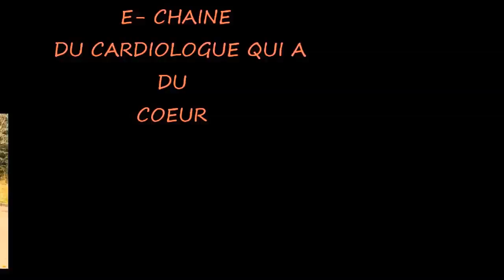529 POUVOIR DE L'EAU COMME MEDICAMENT ! COMBIEN QUAND COMMENT BOIRE STOP CONSTIPATION VITALITÉ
N OUBLIEZ PAS DE PARTAGER CETTE  VIDÉO CHERS AMIS  car les industriels nous ont induit en erreurs...MERCI
Lien vers ma video Micro et macrocosme :

Personnellement comme je vous l'ai expliqué je magnetise l'eau que je bois tout en émettant des bonnes pensées pour notre planète oui cher ami je dis merci pour cette eau et j'ai une pensée pour ceux qui ont soif dans des pays où l'eau manque cruellement
Il faut pas comprendre de ma vidéo qu'il faut en plus de boire 2 litres non la totalité de tout ce que vous consommez de la journée alimentation boisson qui accompagne et l'alimentation la production de votre corps lui-même car quand il brûle les graisses il produit de l'eau oui Le Chameau comment il fait les chameaux les dromadaires ils brûlent un pru de graisse de leur bosse ils produisent l'eau. H2O... je peux vous en parler pendant des heures...
Voici enfin  mes conseils du bon sens du cardiologue qui a du cœur
être en bonne santé  soif boire de l 'eau minéral ou l 'eau du robinet
comment boire magnétiser l 'eau avant de le boire
soif  constipation résolu par deux verre d 'eau le matin à jeune
attention à la fausse pub des industrielles
Suite à quelques commentaires et je m'en doutais je constate avec amertume que certains internautes comprennent tout a l envers il n'arrivent pas à réfléchir ni à déduire de ce que je dis ce qui est pratique et pourtant j'ai répété trois fois ils veulent tout bêtement leur dire tu fais ça et tu ne fais pas ça mais leur donner les explications pour que eux-mêmes en déduisent ce qui est utile pour eux ça ils ne savent pas faire ils ont compris tout le contraire qu'il faut qu'ils boivent 2 litres non non non un organisme a besoin de 2 litres de liquide pour fonctionner dans votre viande il y a de l'eau dans le pain il y a de l'eau dans les légumes la salade vos concombre il y a de l'eau et partout vous comprenez pas les explications alors je suis obligé de vous donner des recettes c'est ça ce que vous voulez .
et bien vous buvez un très grand verre d'eau le matin au lever vous mangez vous vous nourrissez correctement s'il vous plaît pas de troubles de comportement alimentaire pas d'anorexie ni boulimie vous soyez correct ok et le soir vous buvez un grand verre de tisane et voilà vous aurez fait vos 2 litres globalement si vous avez mangé assez de légumes car je répète dans les légumes il y a de l'eau mais les gens je le vois dans les restaurants il mange le morceau de viande il laisse la salade et laisse les haricots il laisse les légumineuses ils ont tout faux par et boivent leur vin et mangent fromage ils ont tout faux .
Et comme elle le dit notre chère amie fan infirmière certes un patient allongé sur un lit d'hôpital qui ne mange pas qui ne boit pas certes il faut lui perfuser au moins 2 litres de sérum physiologique par jour avec toutes les vitamines et les électrolytes nécessaire mais moi je ne parle pas de tout cela dans ma vidéo je parle pas de gens malades je parle des gens qui ont le bon sens de manger varié et correctement c'est sûr que si tu manges un sandwich il faut boire plus je dis bien dans ma vidéo qu'il faut moduler en fonction de ta vie que le solde total de la journée soit environ dans l l'équivalent eau alimentaire dansbles legumes etc. les 11...12 verres de liquide.